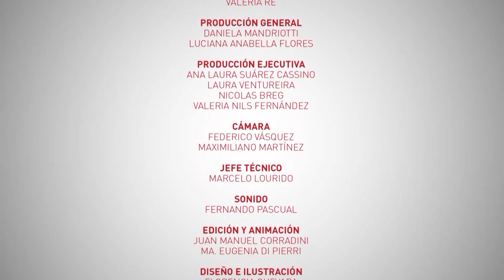Somos Cultura MICRO 34 - SUEÑOS SONOROS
Somos Cultura
Magazine semanal de difusión de los contenidos artísticos y culturales que desarrollan las direcciones de Cultura  del Congreso de la Nación .-
Teatro, danza, música, conciertos de la orquesta, artes visuales, concursos, y homenajes que promueven la participación ciudadana con una mirada federal.
Una producción de DTV Diputados Television Argentina